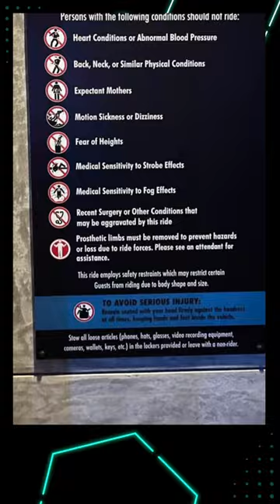This terrible accident could’ve been avoided